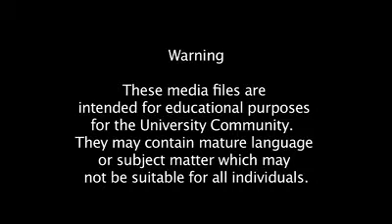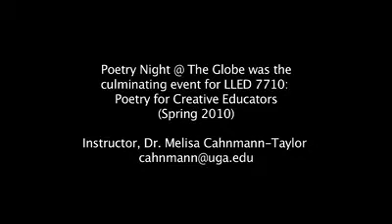Misha's PoetryCast Archive - Misha Cahnmann-Taylor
Misha Cahnmann-Taylor
Spring 2010